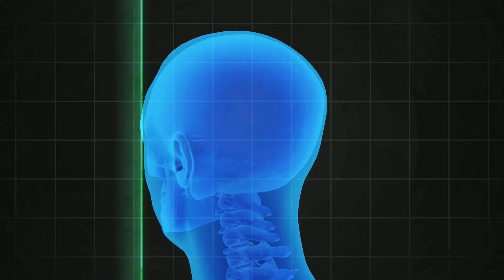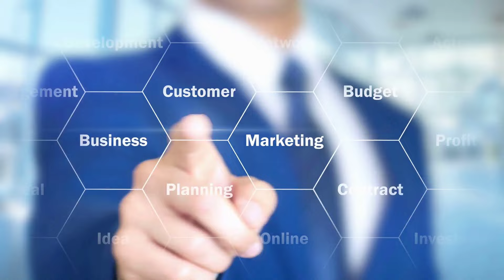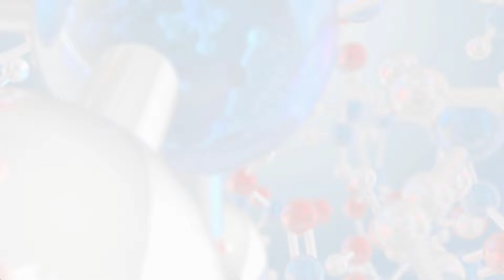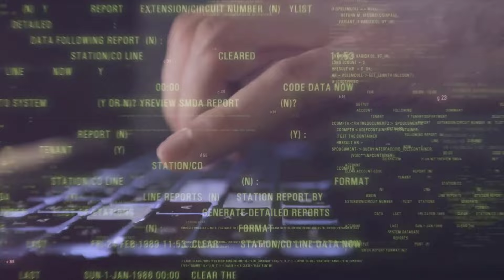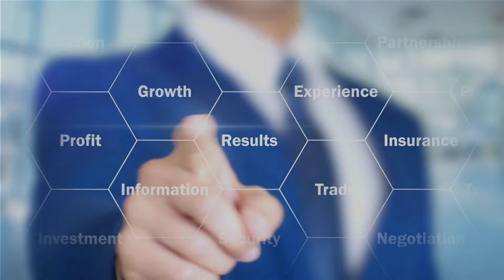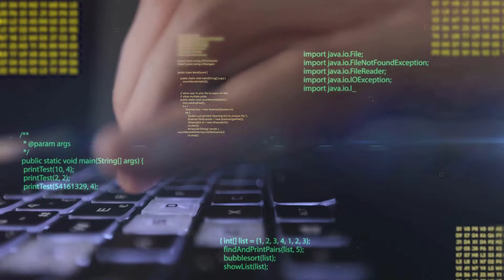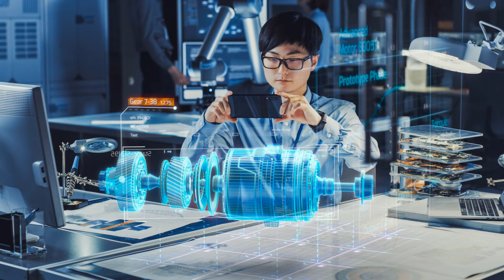The Simulation Hypothesis: Are We Living in a Virtual Reality?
Imagine waking up tomorrow to discover that everything you've ever experienced—the Earth, the stars, even your own memories and thoughts—could be part of an elaborate simulation. This isn't a premise from a science fiction novel; it's a serious scientific and philosophical hypothesis pondered by some of the greatest minds in contemporary thought. The simulation hypothesis suggests that all of reality, including the Earth and the universe, is potentially an artificial simulation. This video explores the profound implications of this hypothesis on our understanding of existence, consciousness, and the nature of reality.

Introduction to the Simulation Hypothesis: Explore the concept that our reality could be an artificial simulation and its impact on our understanding of the world. 🌌

Historical Background:

Origins and Development: How the simulation hypothesis evolved from philosophical speculation to a serious scientific debate.
Influential Thinkers: Contributions from key figures such as Nick Bostrom and the philosophical roots in solipsism and external world skepticism. 📜
Scientific Feasibility:

Computational Requirements: The immense power needed to simulate an entire universe.
Quantum Mechanics Clues: Potential signs of digital layers in reality, such as anomalies in quantum mechanics. 🔬
Philosophical Implications:

Nature of Consciousness: Could consciousness be a programmed artifact within the simulation?
Ethical Considerations: How should we treat other simulated beings? 🌱
Technological Challenges:

Current Capabilities: The gap between today's technology and what's required to simulate a universe.
Future Prospects: What advancements are needed to test the simulation hypothesis? 🚀
Cultural Impact:

Influence on Media: The simulation hypothesis in films like "The Matrix" and its reflection in popular culture.
Public Perception: How society views the possibility of living in a simulation. 🎥
Experimental Approaches:

Testing the Hypothesis: Methods to look for computational anomalies or create smaller-scale simulations.
Context Timestamps:
0:00 - Introduction to the Simulation Hypothesis
0:40 - Historical Background and Development
1:30 - Scientific Feasibility and Computational Requirements
2:20 - Quantum Mechanics Clues and Digital Layers
3:10 - Philosophical Implications: Consciousness and Ethics
4:00 - Technological Challenges and Future Prospects
4:50 - Cultural Impact: Media and Public Perception
5:40 - Testing the Hypothesis: Experimental Approaches
6:30 - Scientific Inquiries and Ongoing Research
7:20 - Broader Impact on Science and Philosophy
8:10 - Conclusion: Exploring the Simulation Hypothesis
9:00 - Final Thoughts and Future Developments